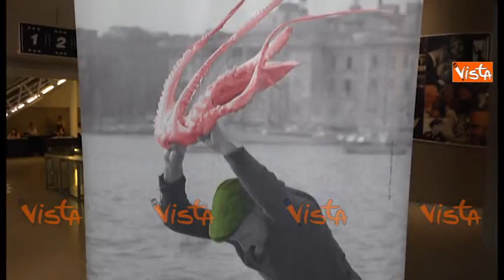Italian Screenings a Bari: in anteprima per i buyer internazionali le novità cinema Italia 2017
(Agenzia Vista) - Bari, 30 Giugno 2016 - Seconda edizione degli Italian screenings in programma al Cinema Galleria dal 29 Giugno al 3 Luglio. 130 buyers e sellers internazionali possono scoprire in anteprima le nuove produzioni del cinema italiano. Intervista a Cristina Cassano Cinecittà Istituto Luce, Cristina Cavaliere RaiCom, Silvio Maselli assessore Culture Comune di Bari e Giandomenico Vaccari vicepresidente Apulia Film Commission - AIMEDIA